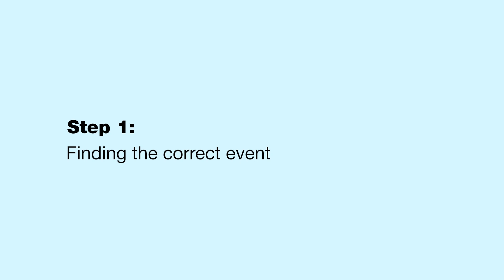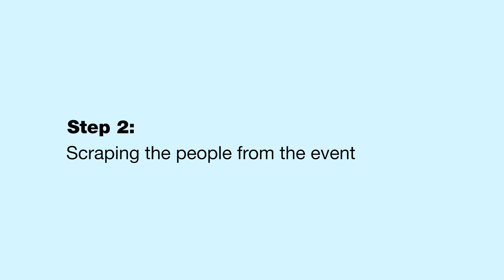How to Scrape LinkedIn Events (Best strategies for b2b marketing)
Are you finding it difficult to grow your connections on LinkedIn and looking for strategies to find your target audience? Learn the best strategies for B2B marketing and how to scrape LinkedIn events for better and targeted outreach.

Welcome to the Expandi Youtube channel!
Here you will learn all about the safest way for you (and your clients) to do LinkedIn automation!
Spending too much time cold calling? Reply rate too low? Scared of getting banned by LinkedIn? You’ve come to the right place! We are here for YOU.

Growing your connections on LinkedIn is not an easy job. So what strategies for b2b marketing works and how to generate b2b leads on LinkedIn? Expandi is one of the best linkedin automation tools for growing your network on LinkedIn.
You may be wondering how to use LinkedIn events and how to scrape linkedin events to find potential sales prospects. We will share a few simple steps that can be used to scrape LinkedIn events using the safest LinkedIn automated tool Expandi.

Use Expandi to double your engagement, using hyper-personalization, with guaranteed success using our "The Top 10 Proven LinkedIn Outreach Templates" Guide

Want to hear more? Sign up for our LIVE webinar where you can check out the software and ask our colleagues anything from safety limits to best practices

Keep up to date with new features, talk to like minded people and ask questions within our private Facebook community

Read our AMAZING blog with templates, best practices and exciting ways to use automation to your advantage